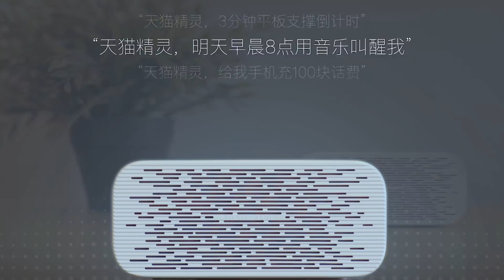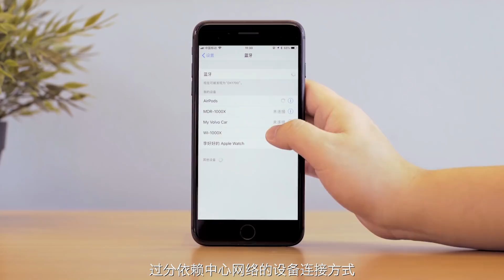「ZEALER|Media 出品」除了让你调戏还能帮你「剁手」，这个音箱要成精了